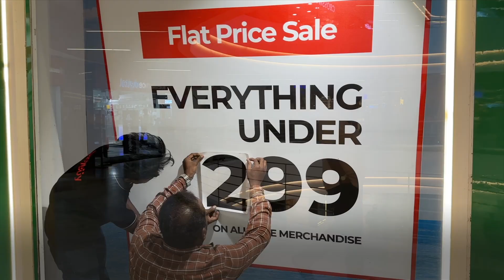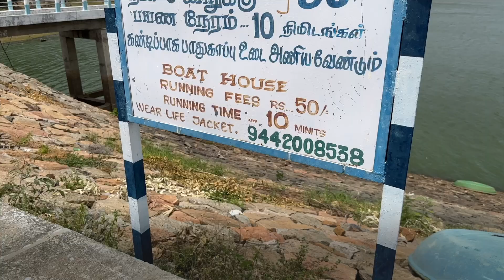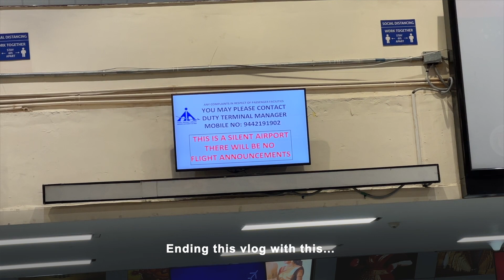Vlog 76: Sightseeing In Tiruppur | Isha Yoga Center At Coimbatore | India Travelogue | Walk The Dot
This is the fourth and last vlog entry for my visit to India. It was an enjoyable 10-day visit and I truly appreciated the beautiful sceneries just within Tiruppur itself. I wonder if other parts of India are as beautiful. My favourite place is still Kodaikanal because of its cold weather and mountainside town. Anyway, you’ll get a glimpse of the places we visited in Tiruppur for a few days, and where’s the first place we went to when we got back to Coimbatore city for a short visit.